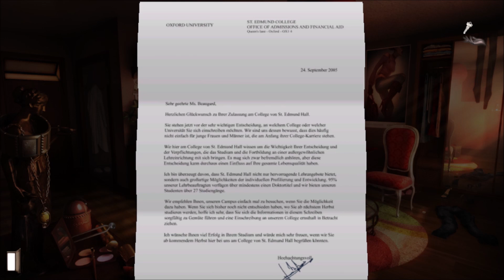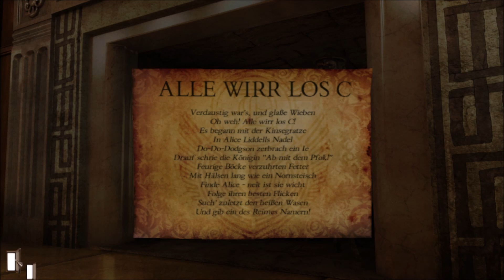Let's Play "Gray Matter" Folge 024 - Drogenprobleme und ein Geschenk von Mephistopheles